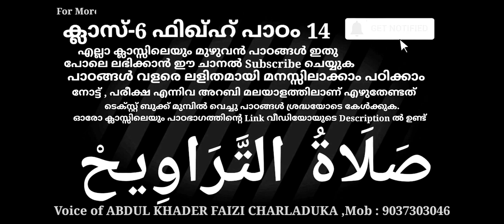ꜱᴛᴅ 6ᴍᴀᴅʀᴀꜱꜱᴀ ꜰᴜqʜ ᴩᴀᴅᴀᴍ 14 ʜᴀᴅᴇᴇꜱ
ꜱᴜᴩᴇʀ